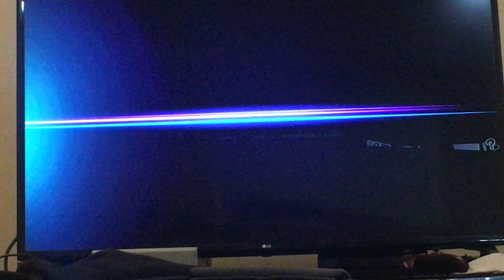Smash Bros : Sabrina and Nethaniel VS. Kory and Detector